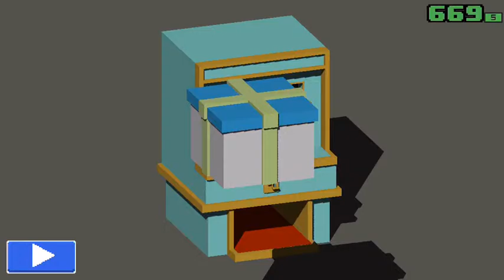Smashy Road: Wanted